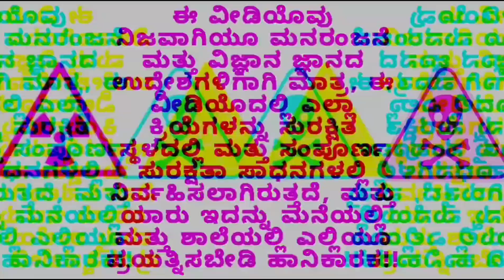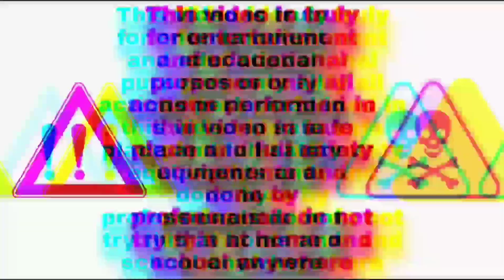ಸ್ಕೈ ಶಾಟ್🧨 ಮೇಲೆ ಕಲ್ಲು ಇಟ್ಟು ಅಚ್ಚಿದರೆ ಏನಾಗುತ್ತೆ ನೋಡಿ- stone on sky shot 🧨| Diwali 2022 | ಪಟಾಕಿ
ಸ್ಕೈ ಶಾಟ್🎆 ಮೇಲೆ ಕಲ್ಲು ಇಟ್ಟು ಅಚ್ಚಿದರೆ ಏನಾಗುತ್ತೆ ನೋಡಿ- stone on sky shot 🎆| fire work | pataka | Diwali 2022 | ಪಟಾಕಿ

Camera: Samsung a30s. infinix note 11s
Mic: boya BYM1
Editing software:filmorago